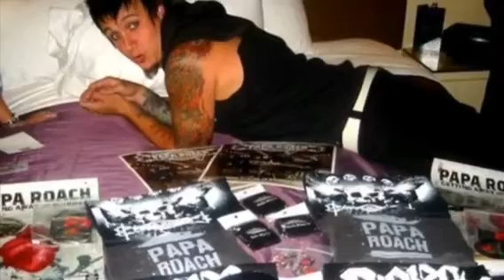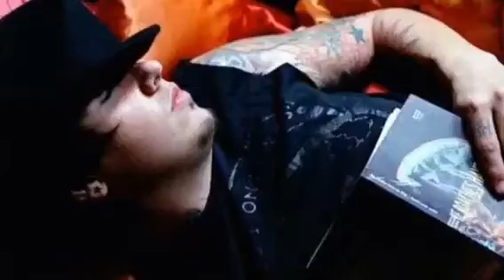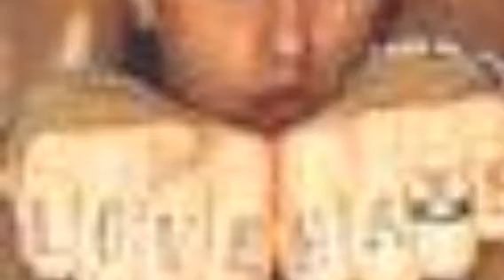Papa Roach Time Warp- Take Me & Last Resort- Papa Roach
Take Me and Last Resort by Papa Roach. Off of their albums Getting Away With Murder and Infest. Pictures from 2007 and before. Featuring Dave Buckner, Kelly Shaddix, Jacoby Shaddix, Jerry Horton, Tobin Esperance. No copy right intended. Enjoy!